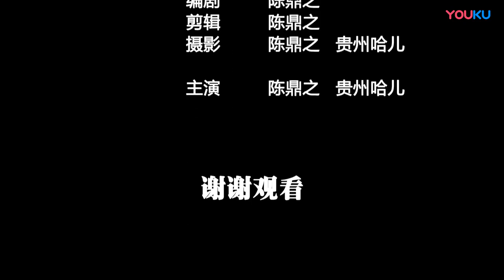The junior high school graduated self-directed self-directed performance: Guizhou dialect versi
The junior high school graduated self-directed self-directed performance: Guizhou dialect version "Hello! Mr. Tree